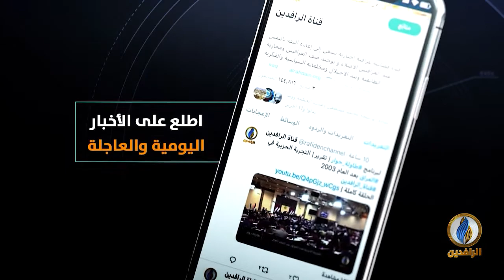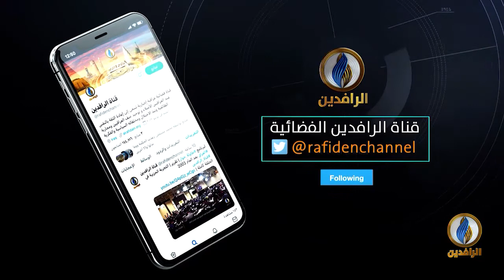طاولة_حوار | تهرب إيران ومليشياتها من استحقاقات القصف الصهيوني المتواصل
ضيوف الحلقة:
د. رافع الفلاحي - كاتب وباحث سياسي
د. فالح الخطاب - كاتب وباحث سياسي
د. ثامر العلواني - هيئة علماء المسلمين في العراق

تقديم
ماجد الجميلي